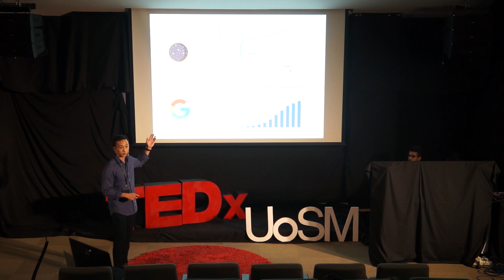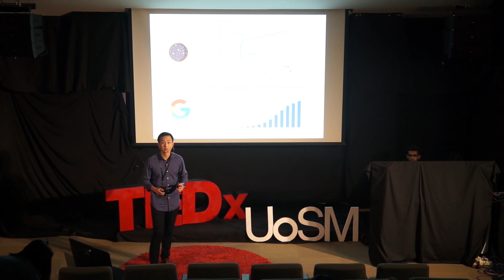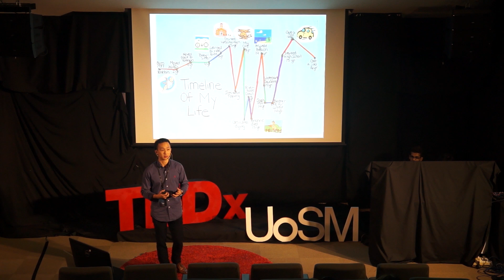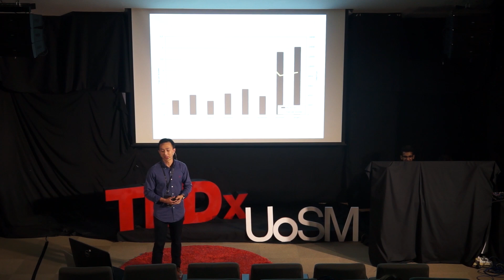A Single Point | Tim Wong | TEDxUoSM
Tim Wong, a mechanical engineer by education and profession, spent 6 years in the US before returning to Malaysia. As an adept problem solver, he constantly uses first hand experiences to explore new solutions and business models.

His first venture was a meal-sharing platform that was aimed at building and maintaining strong communities in today’s nomadic world through food. He has since moved to the fast growing micro-mobile industry where he started Malaysia’s first and largest eScooter sharing company which he still runs today. Tim Wong, a mechanical engineer by education and profession, spent 6 years in the US before returning to Malaysia. As an adept problem solver, he constantly uses first hand experiences to explore new solutions and business models.

His first venture was a meal-sharing platform that was aimed at building and maintaining strong communities in today’s nomadic world through food. He has since moved to the fast growing micro-mobile industry where he started Malaysia’s first and largest eScooter sharing company which he still runs today. This talk was given at a TEDx event using the TED conference format but independently organized by a local community.